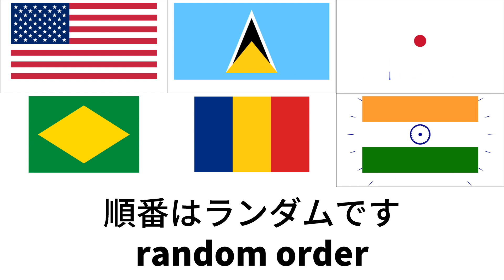ピタゴラ国旗８【世界の国旗】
曲に乗って国旗が踊る国旗アニメーション・ピタゴラ国旗の第８弾！
今回は「Stream」という曲に乗って１０個の旗が踊ります！
ピタゴラ国旗でたくさん国旗を覚えよう！
試験的にAviutlというアニメーションソフトを導入、かなり難しいですが格好いい動きができるようになってきました

【旗のリスト】
１南アフリカ
２モロッコ
３アゼルバイジャン
４ウガンダ
５コソボ
６セルビア
７スロベニア
８ポルトガル
９モンテネグロ
１０マーシャル諸島

Track: Stream